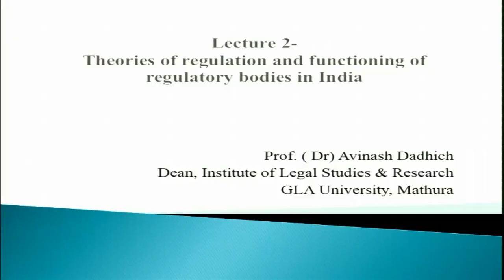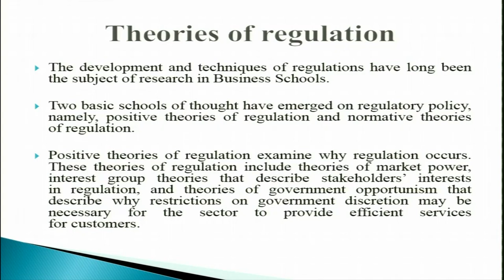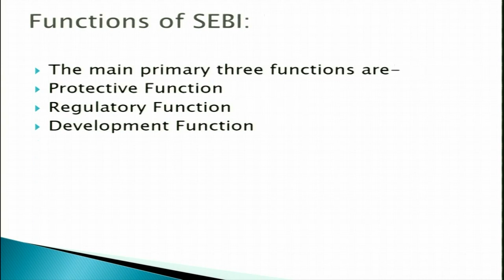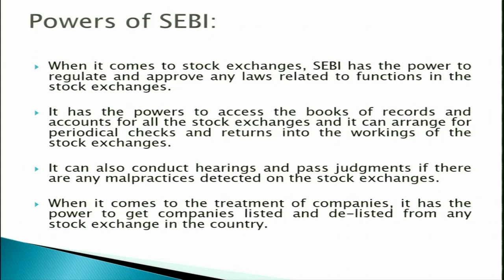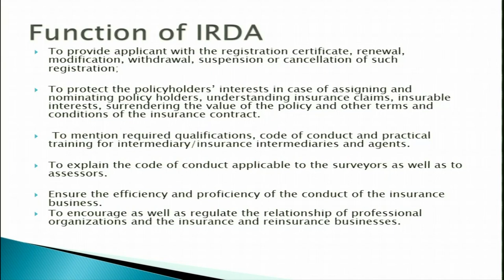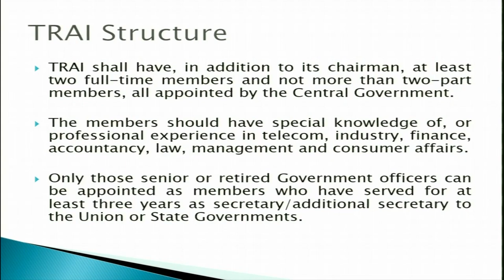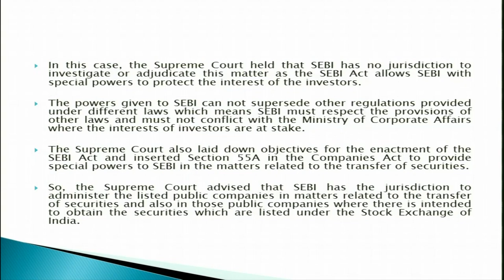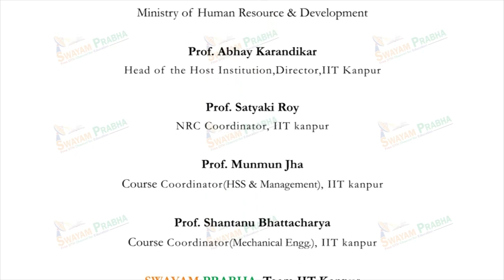Introduction of Regulation & Regulatory bodies